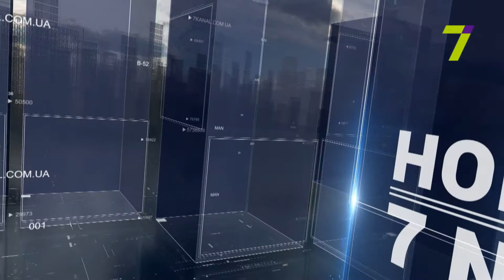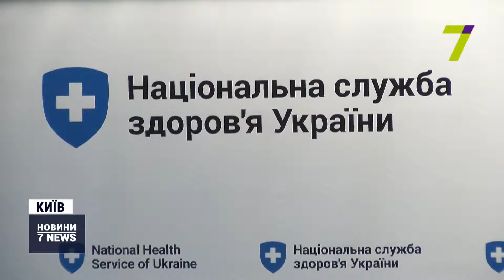Випуск новин за 18:00 27 грудня